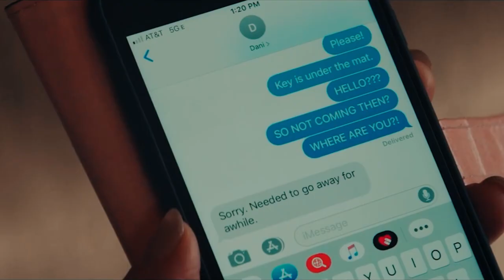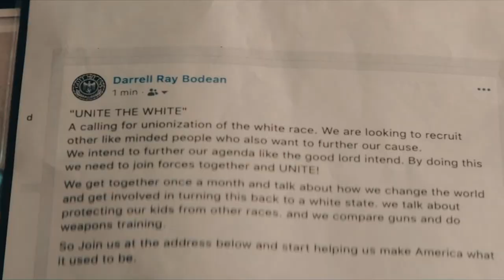The True Story Behind Netflix Movie Aftermath Couple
The True Story Behind Netflix Movie Aftermath Couple , is aftermath netflix movie true story ? check out the latest video to find out what is true or not !